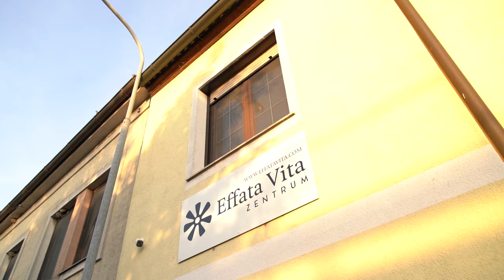CESTA K SEBE TINA BURGWIESER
Filmed with:
Sony kamera Alfa 7III R
Sony  lens 24-70mm f/2,8 GM
RONIN-S 2019